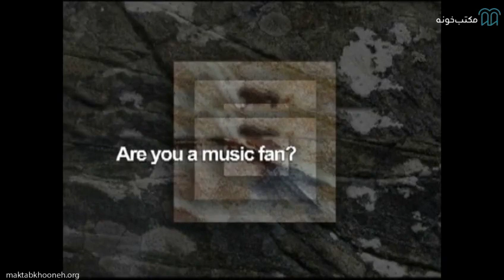آموزش زبان انگلیسی قسمت ۱۲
دوره‌ی آموزش زبان انگلیسی سطح Elementary که ممکن است با عنوان آموزش زبان انگلیسی مبتدی نیز بشناسید، مطابق با سطح A2 در چارچوب CEFR می‌باشد. در گفتار روزمره، این سطح ممکن است به عنوان "پایه‌ای" توصیف شود. به طور مثال "I speak basic English". به طور کل سطح A پایه و اساس زبان‌انگلیسی است. زبان‌آموزان اصول اولیه زبان انگلیسی را فرا گرفته‌اند و می‌توانند درباره‌ی نیازهای ساده و اساسی خود با یکدیگر صحبت کنند.

استاد: الهام میرمحمدی

برای مشاهده  آموزش زبان انگلیسی  در مکتب‌خونه از طریق لینک‌ زیر وارد شوید